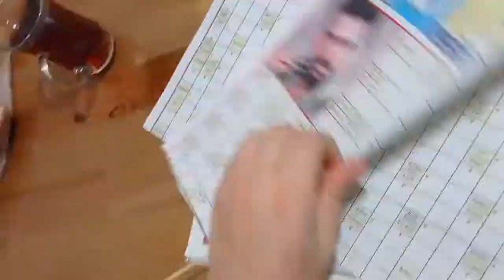Gazetede kağıdı ve kartondan duvar süsü yapımı.